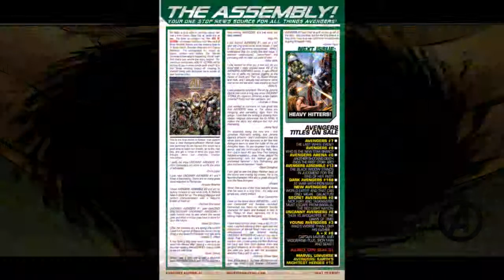Avengers #8 vol 5